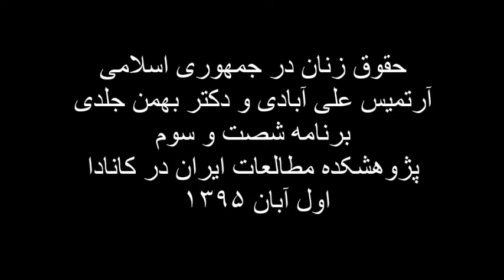حقوق زن در جمهوری اسلامی - گفتگوی آرتمیس علی آبادی و دکتر بهمن جلدی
حقوق زنان در جمهوری اسلامی
آرتمیس علی آبادی و دکتر بهمن جلدی
برنامه شصت و سوم
پژوهشکده مطالعات ایران در کانادا
 اول آبان ۱۳۹۵